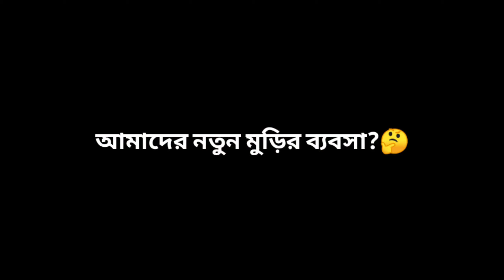আমাদের নতুন মুড়ির ব্যবসা ? 🤔 | রুটি করতে গিয়ে, মা অপমান করে দিলো 🥺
051/150
Vlogs 2021
Vlog 138

Topic Covered :-
Bengali Vlog
Bengali Vlogger
Bangla vlog
Bangla vlogger
Daily vlog
Daily bangla vlog
VlogDeb
Funny vlog
Bengali Vlog
Bangla vlog
Village vlog
Moshla muri
Jhal muri
মশলা মুড়ি
ঝাল মুড়ি